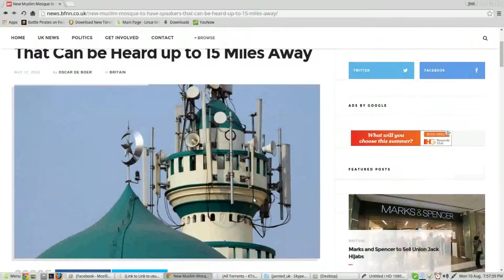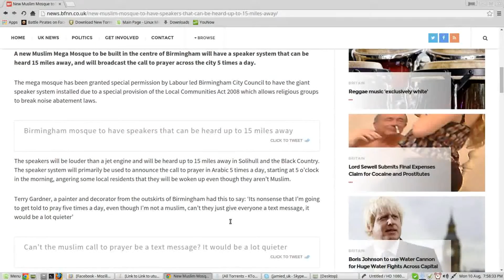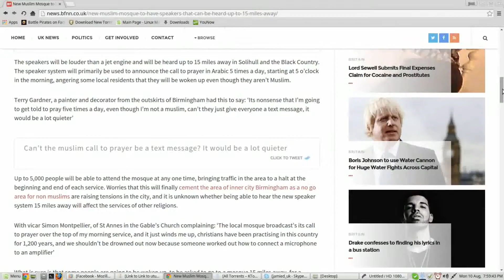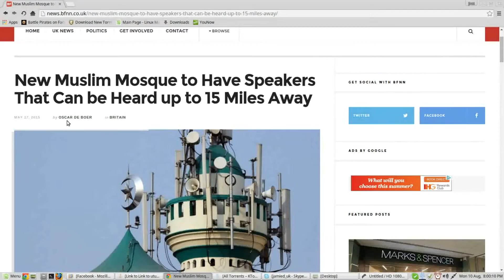My Thoughts on This Bad News: Super Mosque 2 have Speakers will B Heard up to 15 Miles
news.bfnn.co.uk/new-muslim-mosque-to-have-speakers-that-can-be-heard-up-to-15-miles-away

Muslim takeover of Britain!